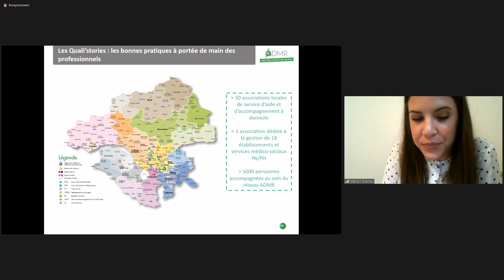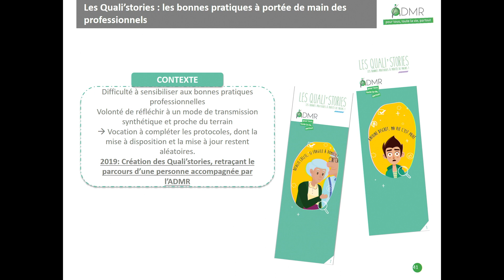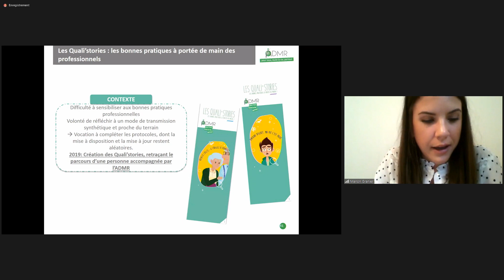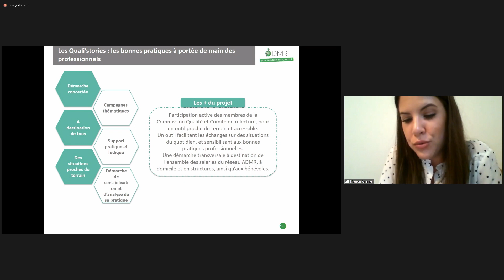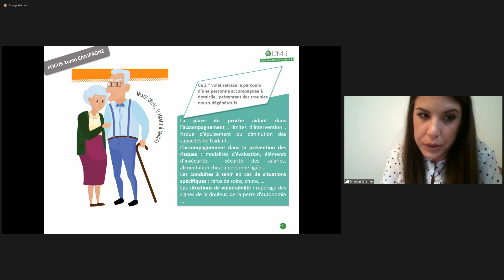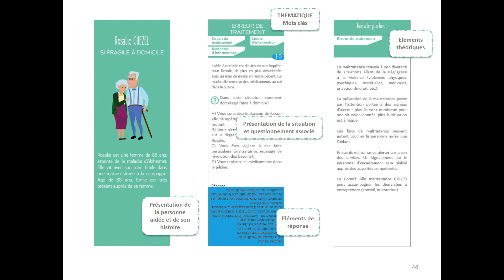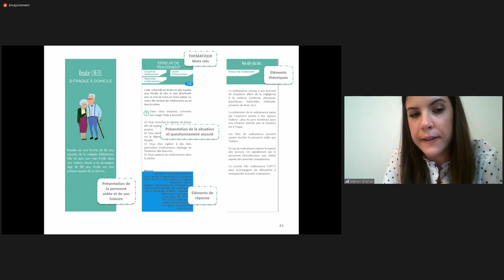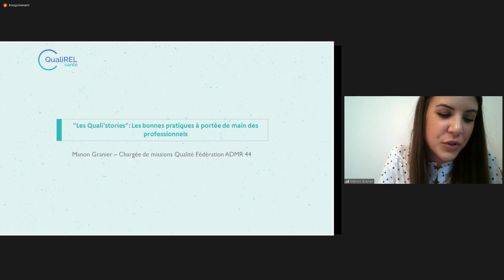Webinaire structurer et faire vivre la Démarche Qualité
Webinaire structurer et faire vivre la Démarche Qualité - "Les Quali'stories" : Les bonnes pratiques à portée de main des professionnels (Manon Granier)